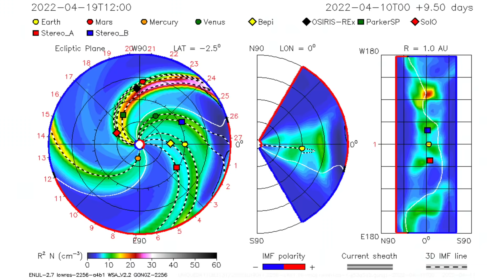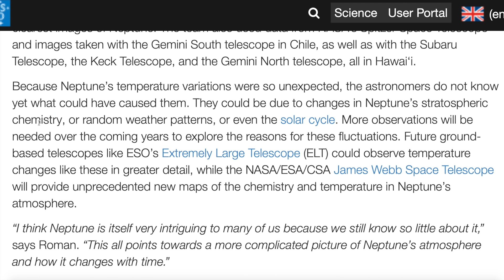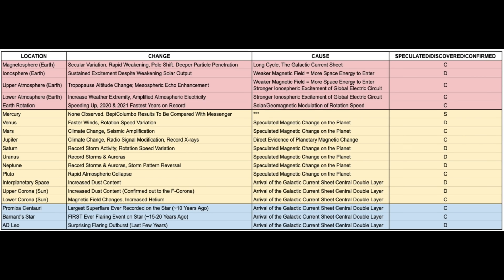Neptune has Fallen, Solar Storm Watch Thursday | S0 News Apr.12.2022